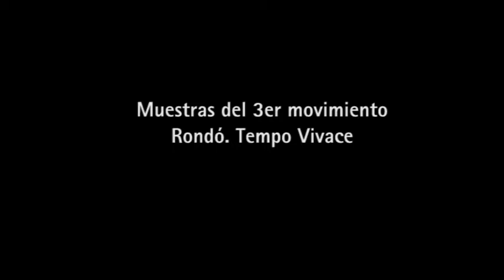Chopin Concerto No.1, Rubén Yazyi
Concierto para Piano y Orquesta No.1 de F.Chopin
Rubén Yazyi, Piano
Orquesta del Centro del Conocimiento. Posadas, Misiones
Dir invitado Norberto García
Año 2011